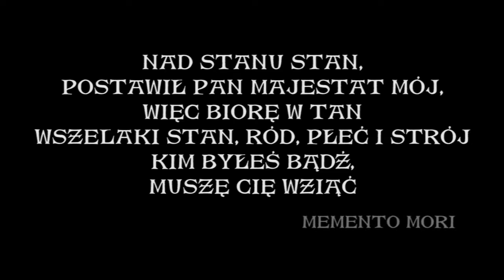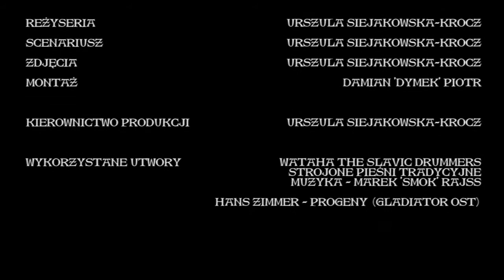Zwiastun - larp Limes Mundi VIII "Taniec Śmierci"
Zwiastun ósmej odsłony larpa Limes Mundi "Taniec Śmierci", który odbędzie się w dniach 01-04 września 2016 w Imiołkach nad jeziorem Lednica. Więcej informacji na stronie limesmundi.pl. Wszystkich serdecznie zapraszamy!